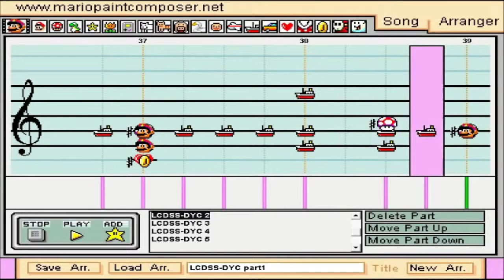SatoriD's Poetry Cleanses Intro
SatoriD's Poetry Mashed Up with Visionary of The Past; John F Kennedy and Allen Ginsberg, with visual MashUp of The Creation, TripTank - Stoned Ape Theory and Flying Lotus - Zodiac Shit.